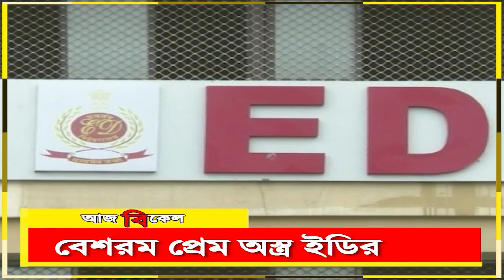নিজের পায়ে কুড়ুল পার্থ - অর্পিতার? ED takes note of Partha-Arpita love exchanges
During virtual hearing, both Partha Chatterjee and Arpita Mukherjee exchanged gestures of love. Will the romantic gestures bring about their downfall? Both are lodged in different jails for the past several months over their alleged connections in the recruitment scam. It seems that the ED officials have taken note of these love-exchanges during virtual hearing. Partha-Arpita’s romantic gestures have already gone viral on the social media platform. Watch Aaj Bikel news to know in details.